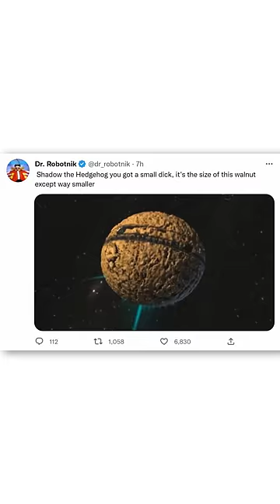I'VE COME TO MAKE AN ANNOUNCEMENT...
You asked for it, and dammit I delivered the best I could. Sorry I missed the quilly dick line I'm built stupid.

SERIOUSLY UBER MASSIVE PROPS to Hardly on the VeggieTails discord for the amazing editing work. They are a wizard and must be respected as such.

for being the great Shadow, for spending an hour making me bald, for filming, for making the cosplay, and of course both for the original rant!